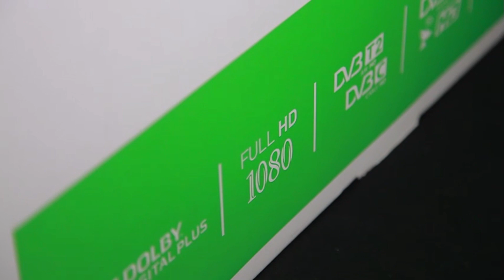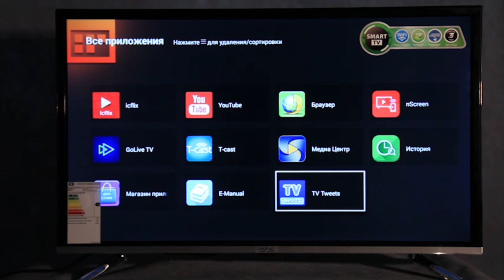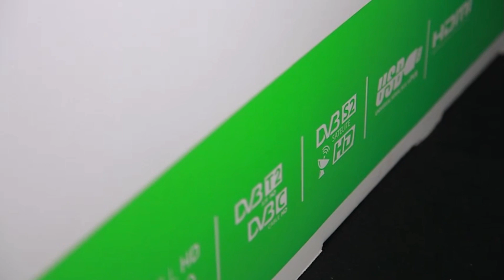Телевизора Artel TV LED 9000 32" Smart (81 см). Обзор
Телевизор Artel TV LED 9000 32" Smart оснащен:

Подключением Wi-Fi, LAN
Высоким разрешением картинки
Записью цифрового эфира PVR
Встроенными тюнерами
Системой шумоподавления
LED подсветкой
Многоязыковым меню
Функцией Time Shift (живая пауза)
Родительским контролем